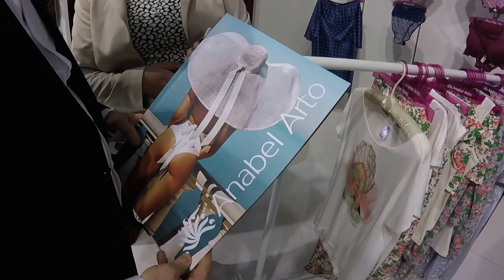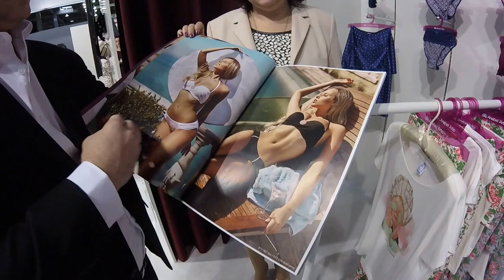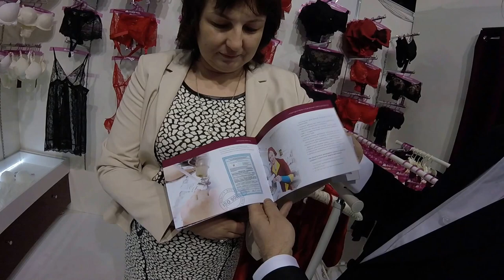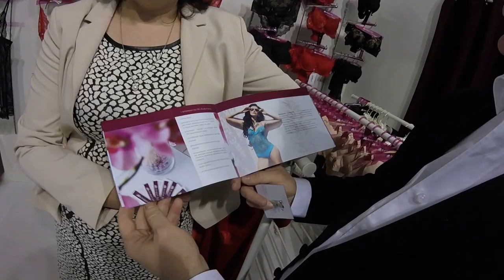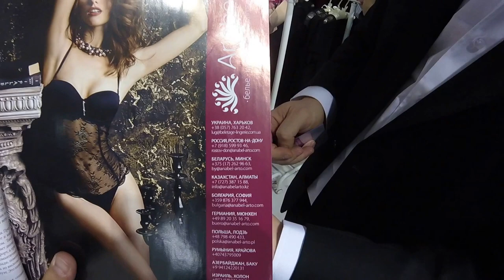Представляем компанию Anabel Arto, участника Салона белья выставки Kyiv Fashion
Краткое видеоинтервью с владельцами бренда Anabel Arto Анастасией и Андреем Дулиными, которые рассказывают об интересных новинках, коллекциях бренда и развитии франшизы.